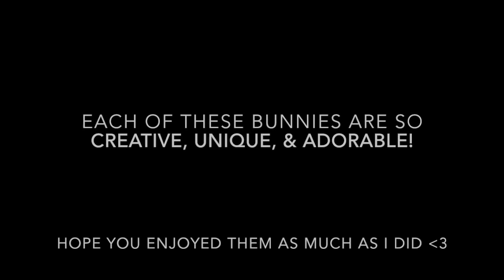Sweet Softies Creator Challenge #1: Some-BUNNY To Love || Free Amigurumi Crochet Pattern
I'm so joyed to share with you the adorable creations from Sweet Softies' very first Creator Challenge, featuring the just-in-time-for-Easter design, "Some-BUNNY To Love"!  Take a look at each of these creative, unique, and adorable bunnies made by crocheters from around the world!